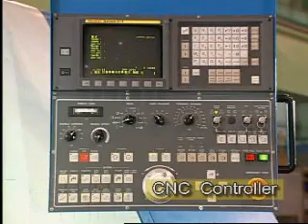Femco CNC Lathe